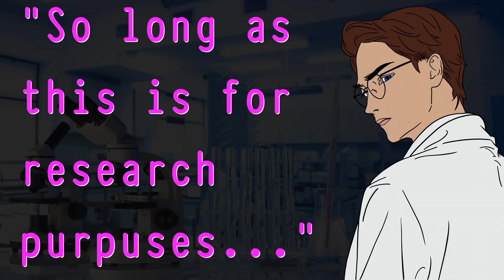After Hours with your Professor [Forbidden Love] [ASMR Boyfriend Roleplay] [M4F] [M4M] [M4A]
POV: Ah yes, you finally got the courage to talk to that professor from your neuroscience class. The one who is young and cute and everyone has a crush on. What can happen between a professor and a student when nobody is looking? And more importantly, is it right?

Hi everyone! I hope you’re having a wonderful week so far. I was opposed to doing something like this before because I’m not really comfortable with age differences unless it’s the other way around (me performing the younger party). I put kind of a spin to it and I think it works out in the end. I hope you enjoy it!

If you would like to leave anonymous feedback or to suggest future content, please use this form

All sound effects are taken from freesound.org

If you didn't, leave me feedback in the forms!

x